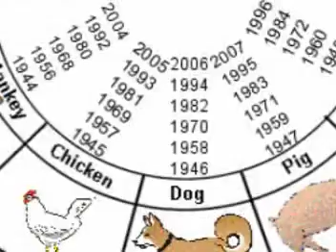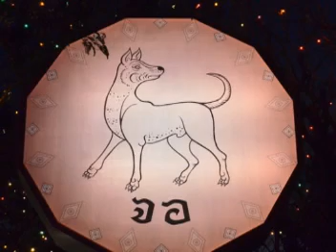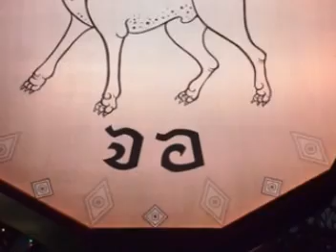เนื้อคู่ผู้หญิงที่เกิดปีจอ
เนื้อคู่ผู้หญิงที่เกิดปีจอ หญิงปีจอ เป็นคนซื่อสัตย์ ถึงแม้ภายนอกอาจจะดูเข้มแข็ง แต่บางครั้งก็มีอารมณ์ที่อ่อนไหวได้ ชอบให้ผู้คนรอบข้างยอมรับ โกรธง่าย หายเร็ว